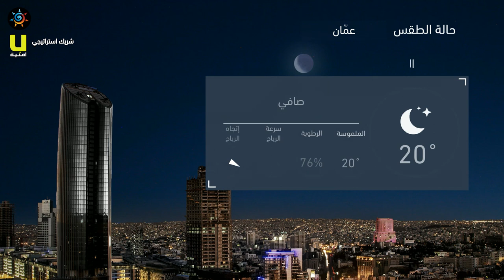طقس العرب - الأردن | النشرة الجوية الرئيسية | الخميس 2020/7/9